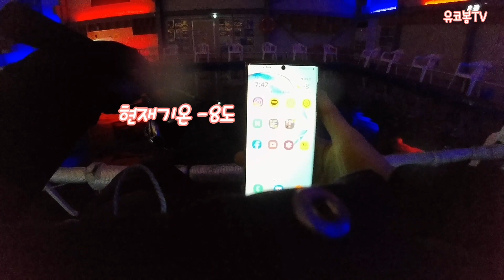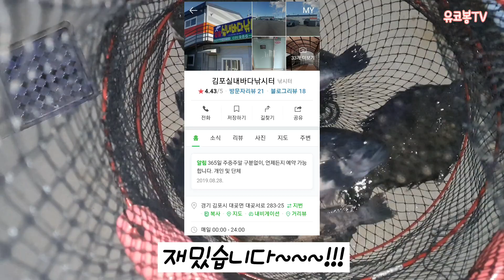[sub][유터낚시]#11 김포 실내바다낚시터 물고기많이잡는법 !! 강도다리 우럭 놀래미 강도달 이좌식아!! 왜 미끼를 삼키지를 못하니?? 아가리를 더 키우자 ㅋㅋㅋㅋ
낚시만 계획하면 한파가 찾아와서 이번에도 실내를 찾았습니다
김포에 있는 실내바다낚시터 다녀왔습니다. 역시 저수온기에는 고패질이 국룰이죠. 5시간 짬낚시하고 총 7수 뽑고 왔습니다 이정도면 나름 선방한거 맞쥬?
빨리 날 풀리고 노지 개장해서 탁 트인 곳에서 낚시하고 싶네요
이번영상도 재미지게 봐주시고 인스타도 놀러오세요